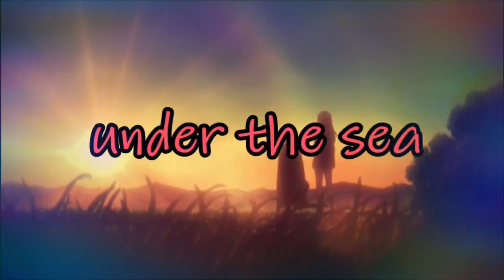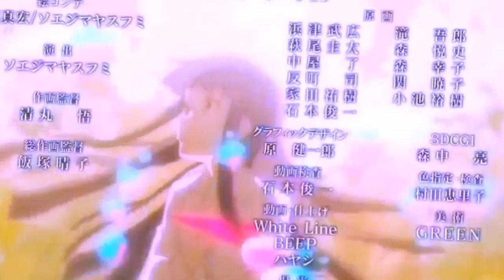MEP [Faded] AMV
Mep как по мне, получился намного лучше чем мои 2 предыдущих mep'а.
(Не, вы не думайте, что я про него забыла).

Участники все указаны в видео.

И, я на этот mep потратила целых 3 дня!(ибо делала части за тех, кто не сдал части)

А, теперь– Ждите мои части, я их хочу загрузить раздельно) так, что ждите!

Аниме:
Спрашивайте в комментариях~